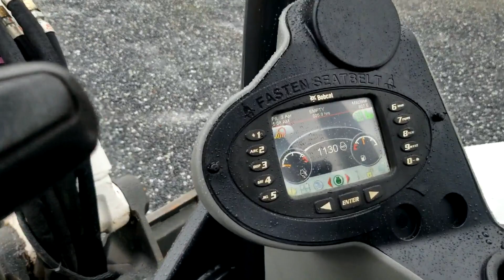2018 BOBCAT E35i For Sale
Title: 2018 BOBCAT E35i For Sale